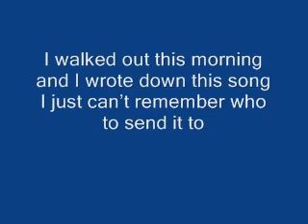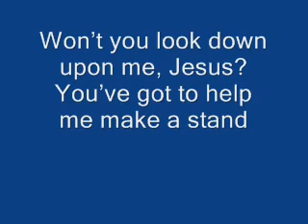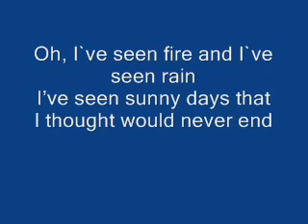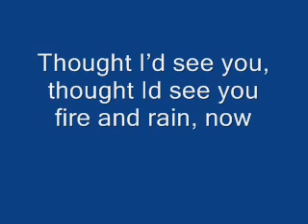Fire And Rain James Taylor with lyrics